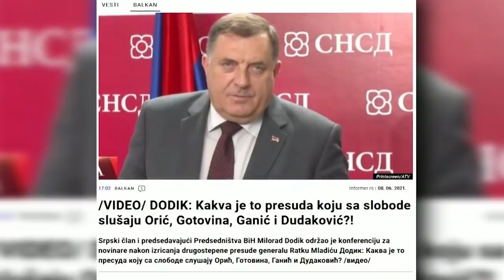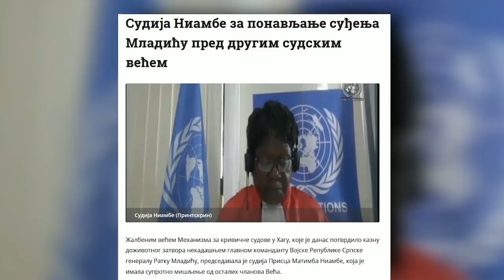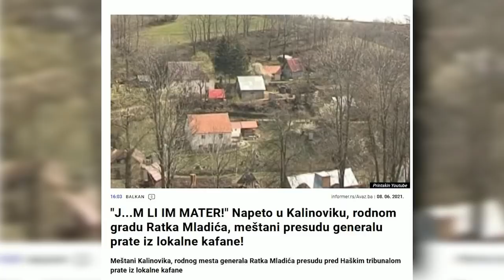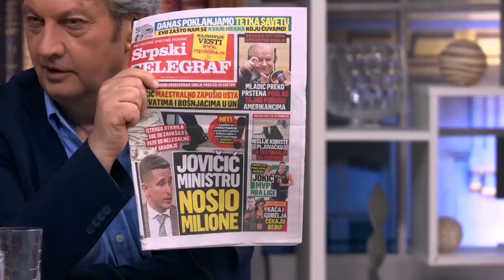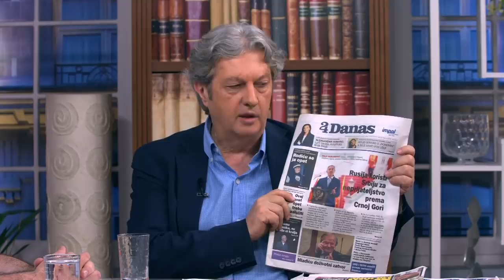Koji domaci izdajnici su aplaudirali presudi Mladicu i zasto je srusena crkva u Konjevica polju?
Gosti: Branko Radun - Analitičar
Predrag Rajić - Analitičar iz Centra za društvenu stabilnost
Borko Kašanski - Urednik vesti u listu "Srpski telegraf"